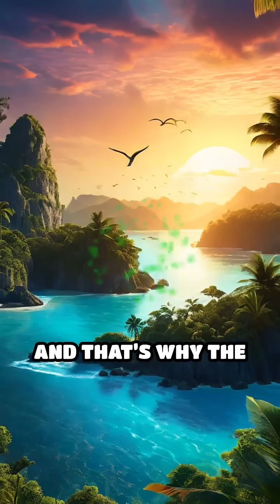🌏 Why Animals Don’t Cross the Invisible “Wallace Line”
🌍 Did you know there’s an invisible boundary on Earth where animals from Asia and Australia refuse to cross? It’s called the Wallace Line, and it's one of nature's most mind-blowing mysteries.

In this short, we uncover why tigers, elephants, and kangaroos stay on their own sides—even when just a few kilometers apart!

🧠 Get ready to learn something wild!